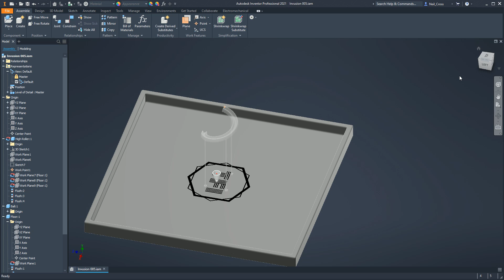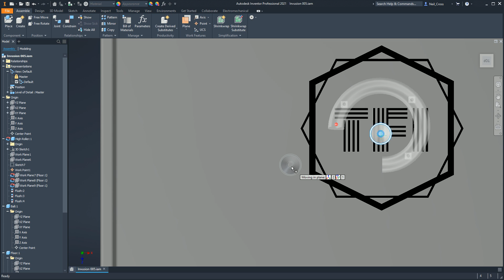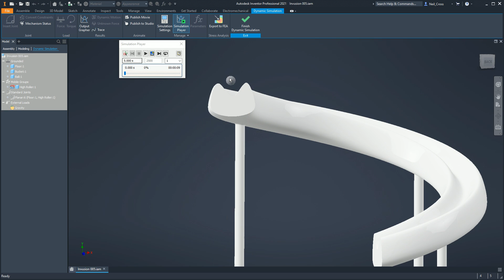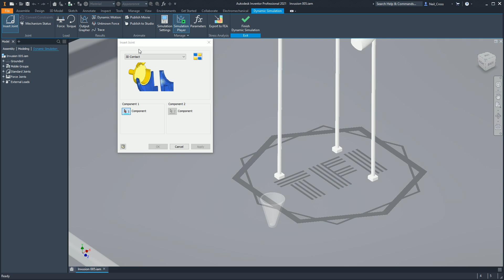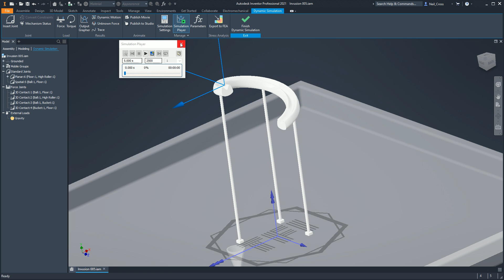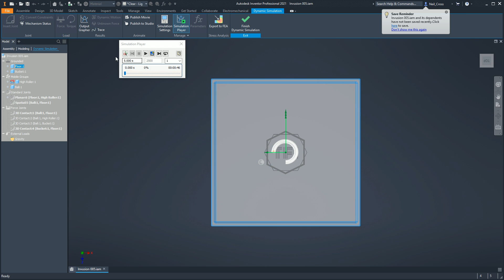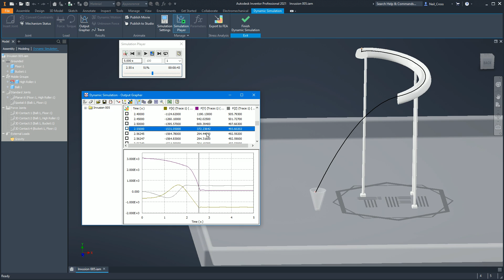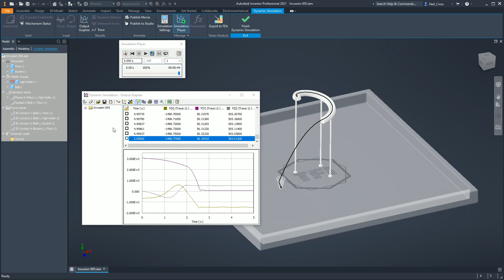Invusion CAD Challenge #005 Results & Tutorial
The conclusion video for Invusion CAD challenge 005, Hellter Skelter.  Using Dynamic Simulation.
No files for this one, the original dataset is still available at the first video, but considering the ease of which is you can do this, it's not worth hosting the finished files.

Tech3D Paid Autodesk Store Links!

Tech3D Paid Autodesk Store Links! (Aus & NZ)